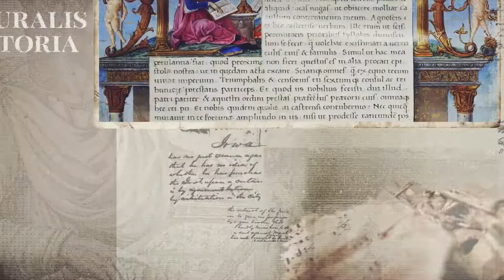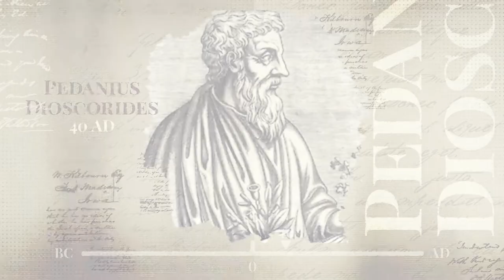#3 Pliny the Elder. The Naturalis Historia and its Influence | Pioneering Botanists and Their Times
Botany owes a lot to Pliny the Elder, Roman scholar and author of the encyclopedic work Naturalis Historia. Discover its history in this video!